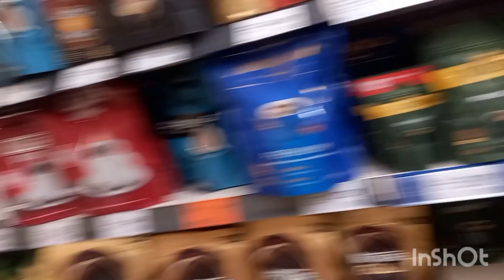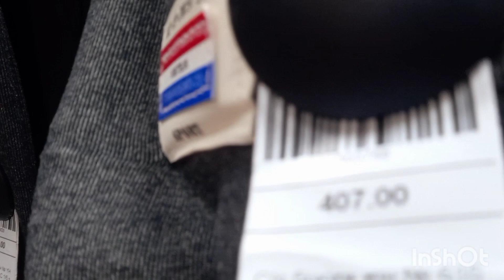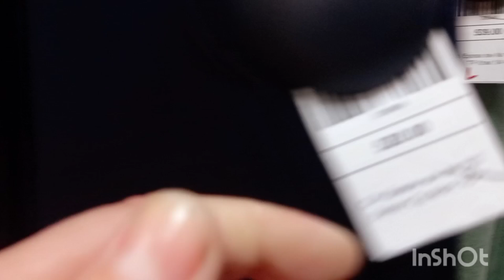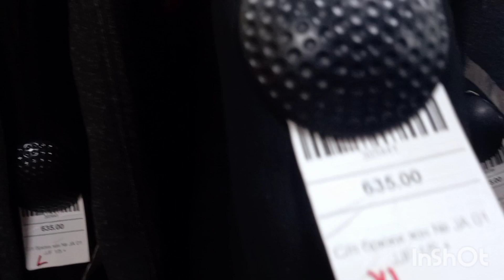Блог. Я їду додому/ Відео за 16.11/17.11.22 р. Хлопцям все підійшло і сподобалося